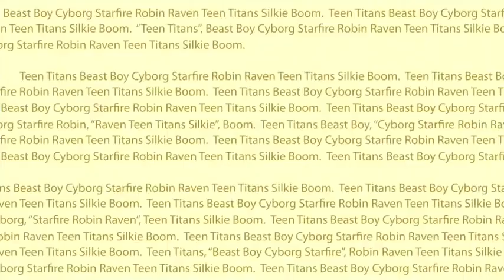Los Jovenes Titanes en Accion! Clip Cancion del Libro HD